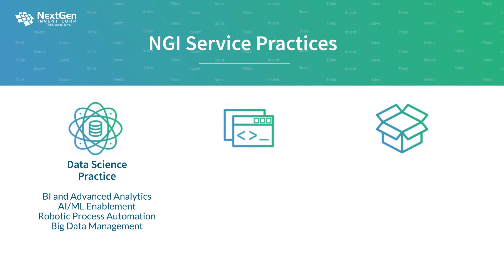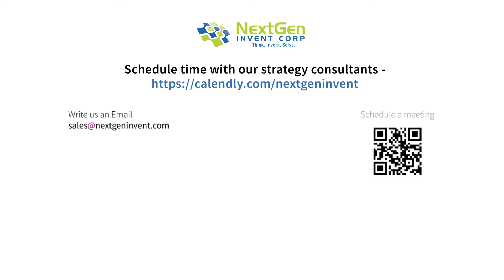Transforming businesses and enabling Entrepreneurs using disruptive technology landscape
NextGen Invent (“NGI”) is a leading global professional services company that specializes in the area of data science, Product development and Off the shelf product implementation. NGI helps its clients achieve desired business outcomes by executing industry-specific strategies using state-of-the-art technology.

NGI has always been at the forefront in providing cutting edge technology solution for AI/ ML Model creation, Advanced Analytics and data management services. Our in-depth industry knowledge, specialized technical expertise, unmatched data science experience, and global delivery network along with our “Customer First” policy has allowed us to grow via word of mouth.